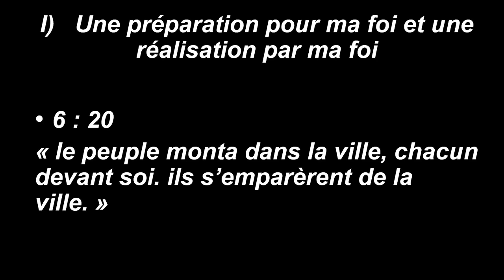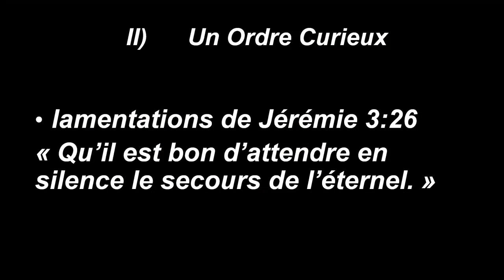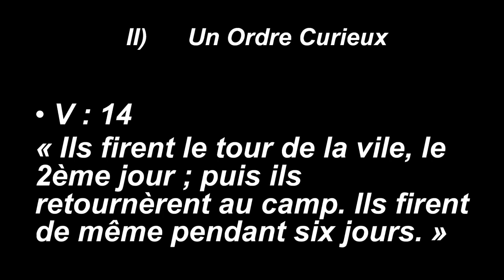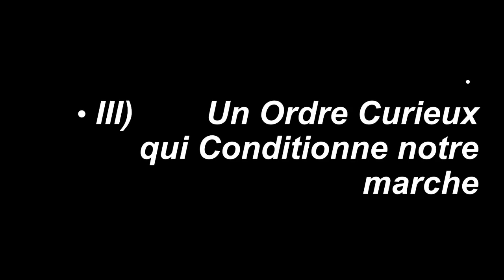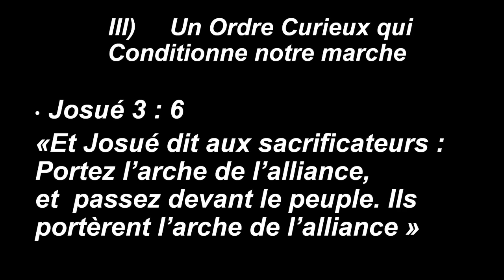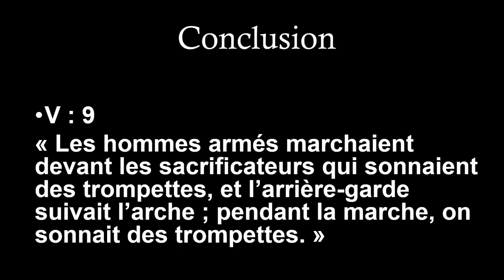Une grande victoire - Jacques Seimandi [Culte adD Castres 22/01/2023]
Culte du dimanche 22 janvier 2023